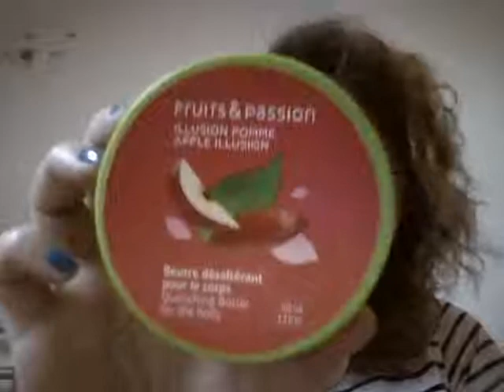Produits de Janvier 2014 !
Voici mes must du mois de Janvier 2014 !! si vous avez des questions/commentaires, n'hésitez pas !